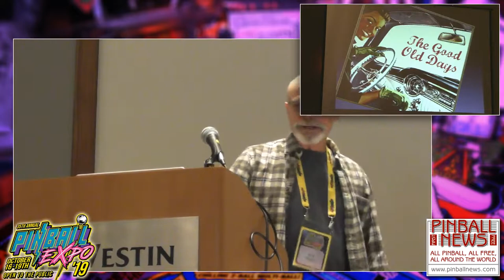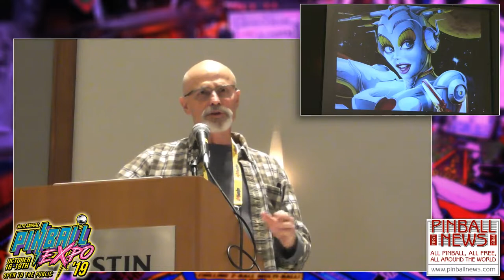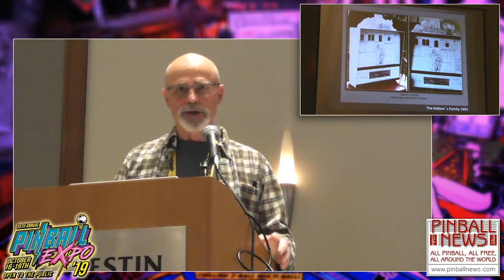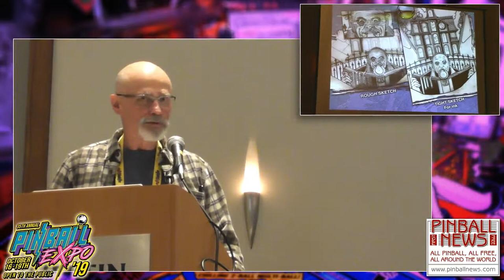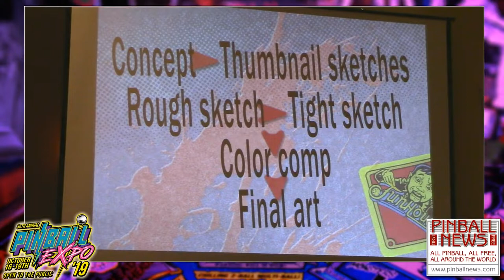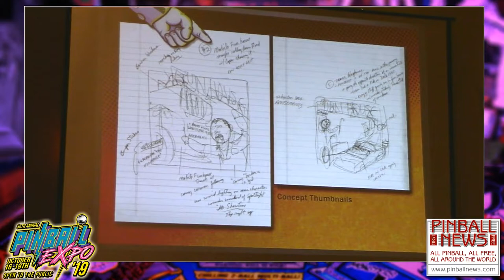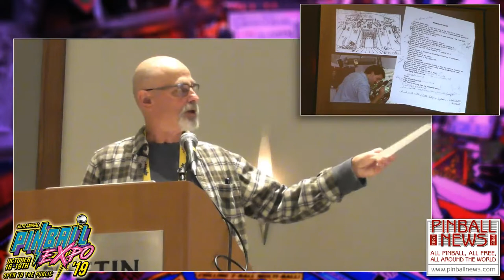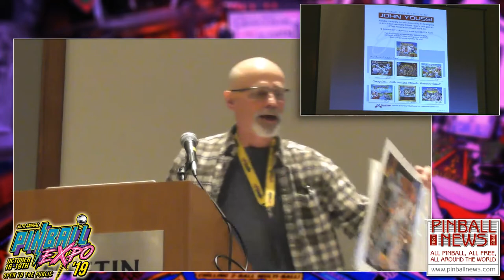Pinball News - Pinball Expo 2019 - John Youssi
Famed pinball artists John Youssi compares the creation of artwork using traditional analogue and digital methods, while looking back on how he got into the design business.